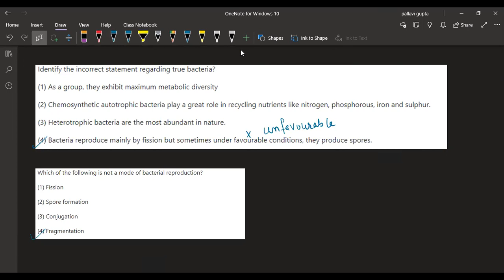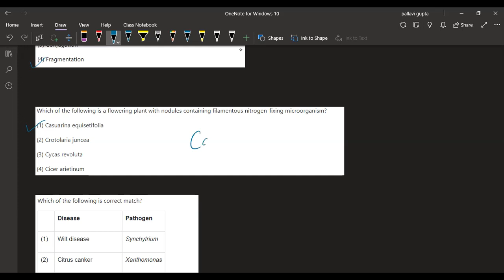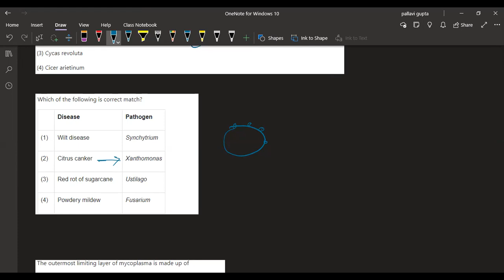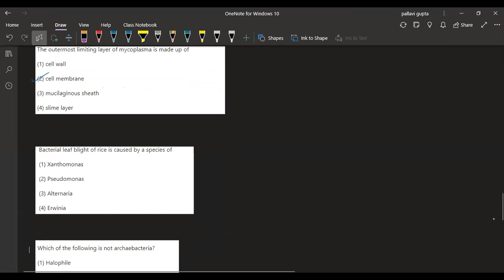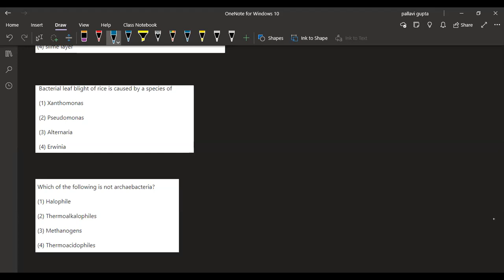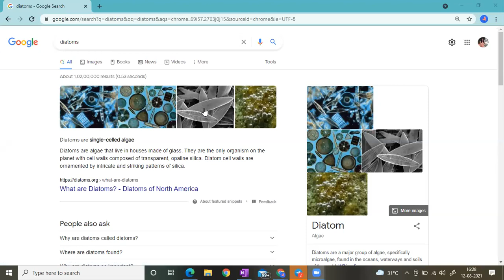Lecture 5 | Biological Classification | Protista | Class 11 NEET